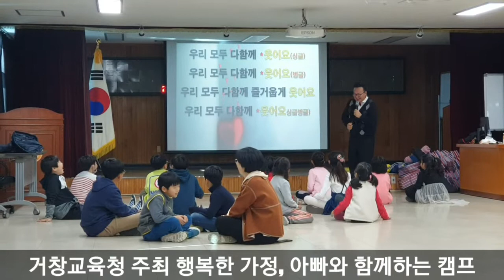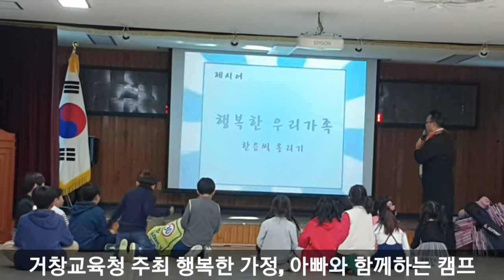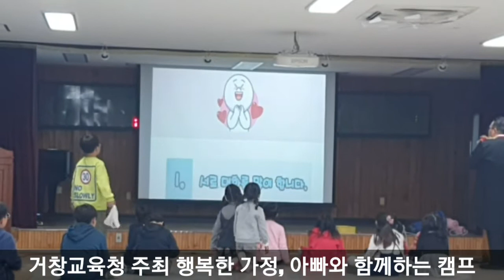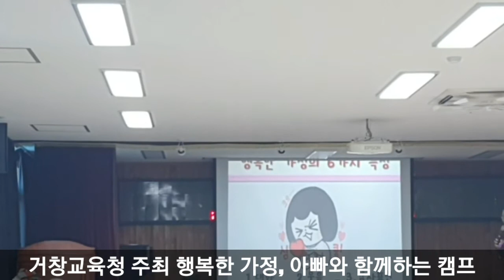거창교육청 주최 행복한 가정, 아빠와 함께하는 캠프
거창교육청 주최 행복한 가정,
아빠와 함께하는 캠프

아침 9시 출발해 3시간 걸려 도착
1시간 30분 활동을 통한
행복한 가정 만들기 감성코치

잘 마치고 대전가서 처가집에서 저녁먹고
또 3시간 올라가 봅시다.

트래픽젬을 피해 다녀야 되는 주말입니다
주일 잘 준비해서 또 귀한 예배 드려봅시다
화이팅